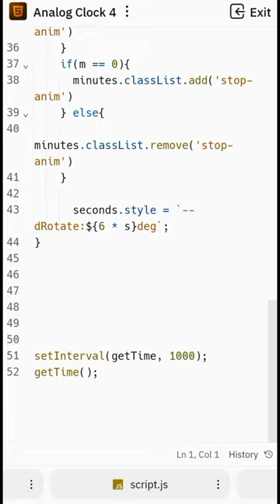Analog Clock 4 | Mini Program | Web Suite Mini Program | Web Development Mini Program